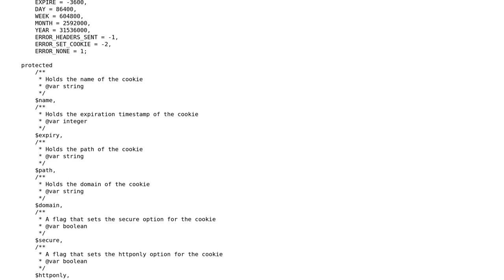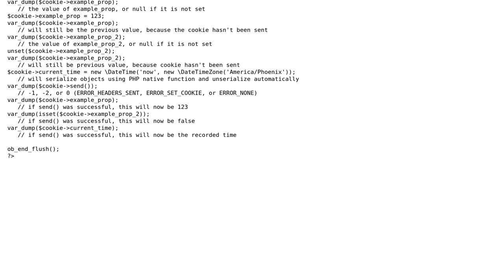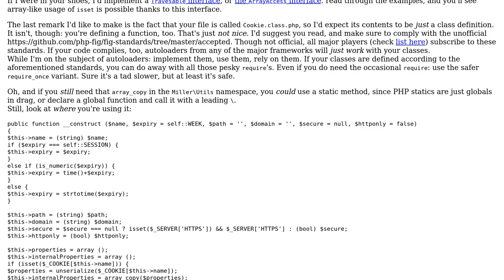Cookie Management Class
With thanks & praise to God, and with thanks to the many people who have made this project possible! | Content (except music & images) licensed under CC BY-SA | Music | Images & others | With thanks to user M Miller user Elias Van Ootegem and the Stack Exchange Network Trademarks are property of their respective owners. You are responsible for your own actions.